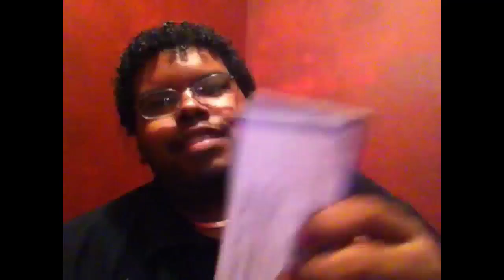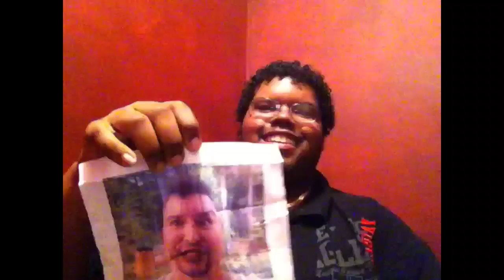YABO from ShadRac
Box opening